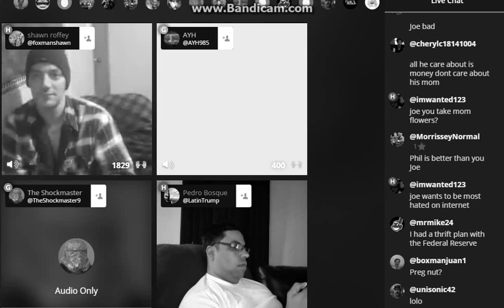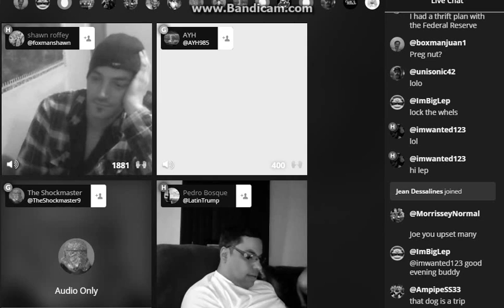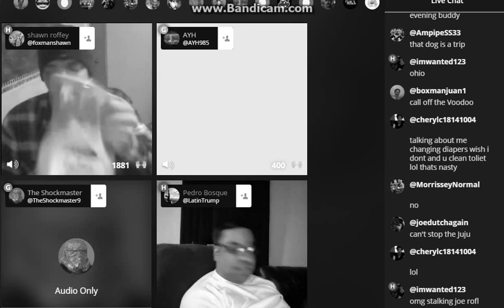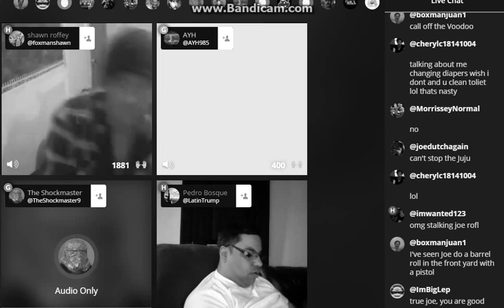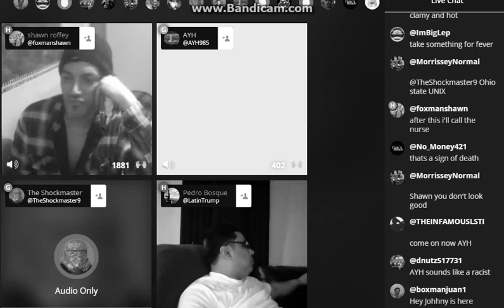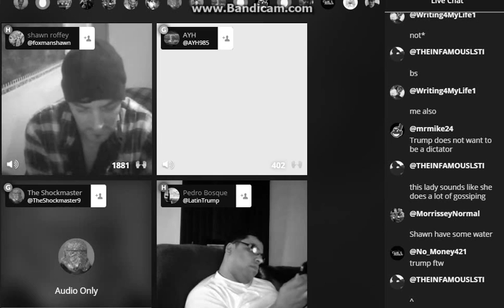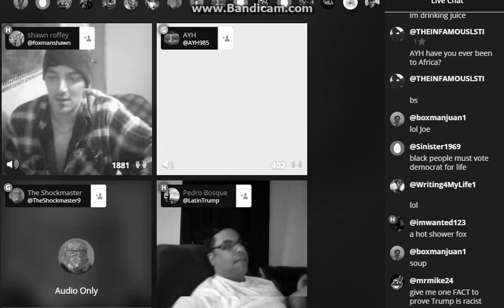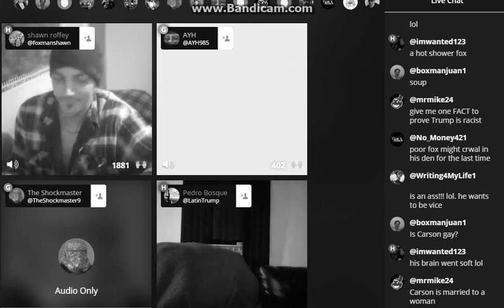Welc0me Summer Back 2 Da F0x Den